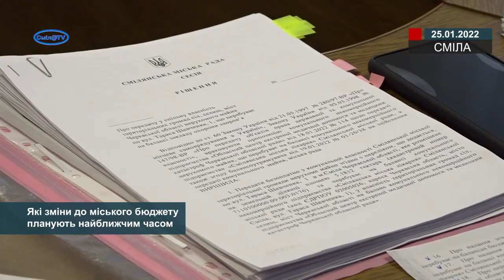Які зміни до міського бюджету планують найближчим часом